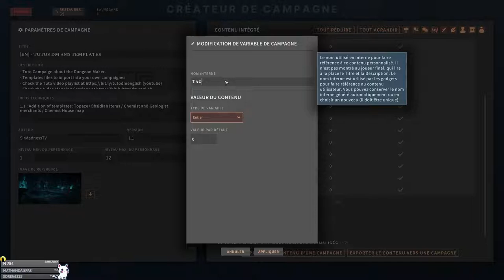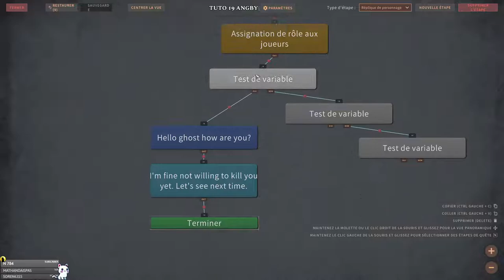[EN] - SOLASTA vs SirMadness : Dungeon Maker : TUTO 19 - How to turn an Npc into Monster !!📐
Tuto on the Dungeon Maker, the campaign editor of Solasta.

We create with the Dungeon Maker of Solasta: Crown of the Magister. CRPG / Tactical-RPG developped by french studio Tactical Adventures. Based on d&d 5e. With a toolset to create custom adventures.